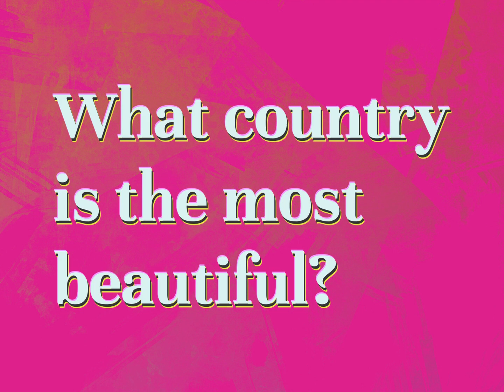What country is the most beautiful?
James Webb (2022, August 7.) What country is the most beautiful?
    WHYS.video